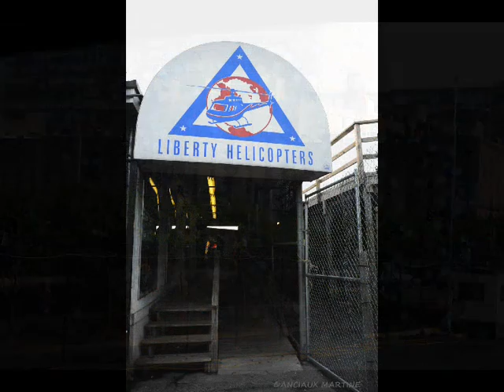©NEWYORKvud'enhautphotophotopeintureMartineAnciauxcreatorphotopaintingartphotographermondewebTvUSA©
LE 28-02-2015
Mise à jour,titre,tags,et présentation de ce diaporama de photos ©NEWYORKvud'enhautphotophotopeintureMartineAnciauxcreatorofthephotopaintingartphotographermondeweb©
Mise en ligne le 3 déc. 2011
Musique "Nougayork (Live)" de Claude Nougaro
MARTINE ANCIAUX, photographe d’art,et créatrice de la photo-peinture, photo painting, créateur de la photo-peinture
en 2008, je suis retourner aux ETATS UNIS, et j'ai pus faire un vol en hélicoptère aux dessus de NEW YORK, voici ce diaporama